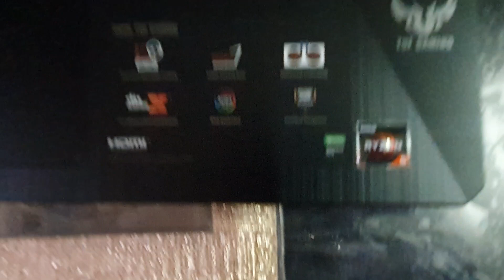ASUS TUF FX505DT WHOLE NEW UNBOXING VIDEO WITH NVIDIA GTX1650,AND 512GB PCIe .